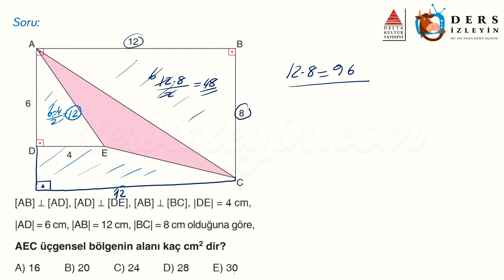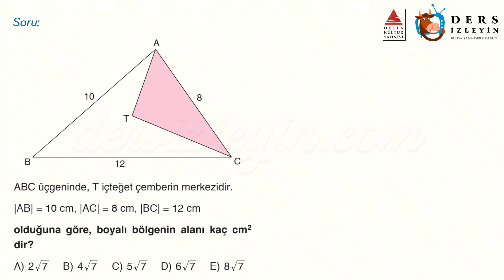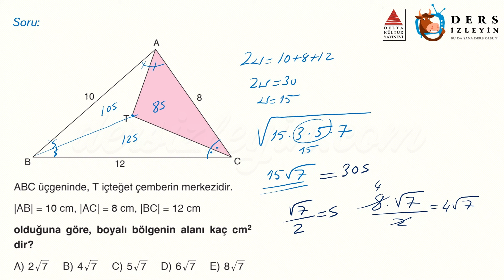ÜÇGENDE ALAN - GELİŞTİRİCİ TEST - 3 (TYT)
Liseler için hazırladığımız bu Geometri videomuz Üçgende Alan konusunun TYT tarzı Geliştirici Sorularının 3. videosudur. Dersi takip ederek konuyu öğrenebilir ya da bilgilerinizi pekiştirebilirsiniz. İyi seyirler ve başarılar.